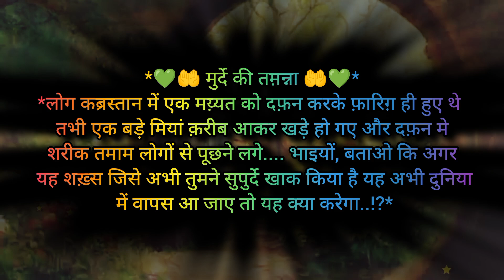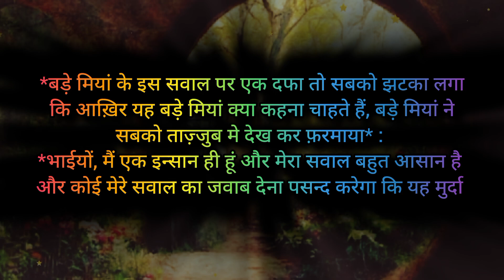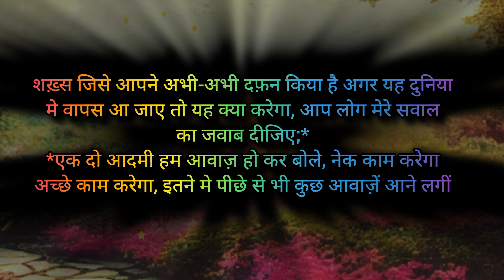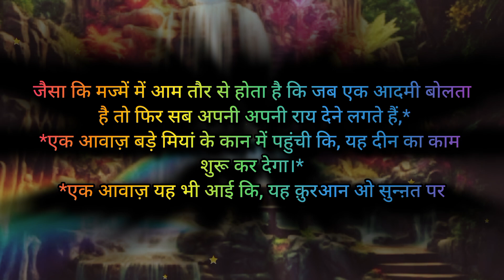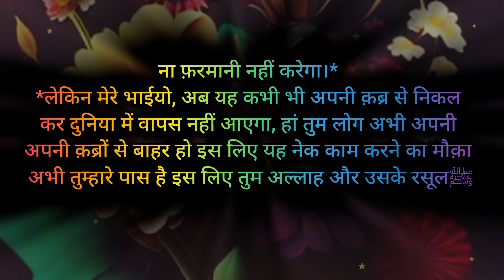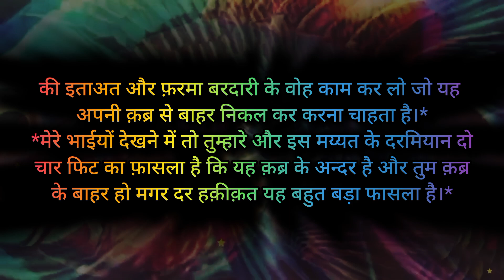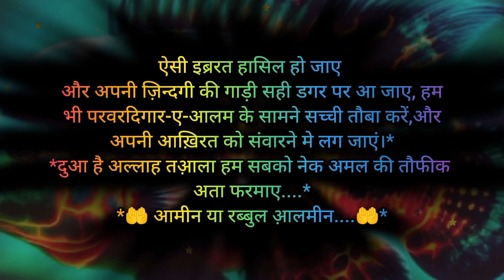MURDE KI TAMANNA ISLAMIC HADEES VIDEO|BAYAN|ISLAMIC STORY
assalamu alaekum doston is video mein aapko Islamic  hadees ke bare mein kuch bayanat bataya jaa raha hay video ko shuru se lekar aakhiri Tak pura Gaur se dekhiye is video me murde ki Tamanna ke bare mein bataya gaya hay